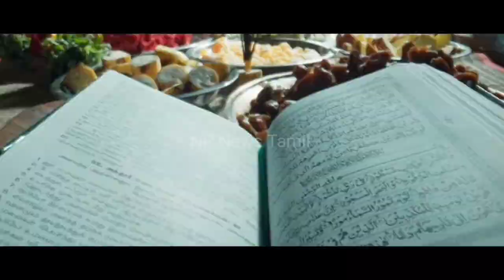Kather Basha Enrta Muthuramalingam Full movie Review..